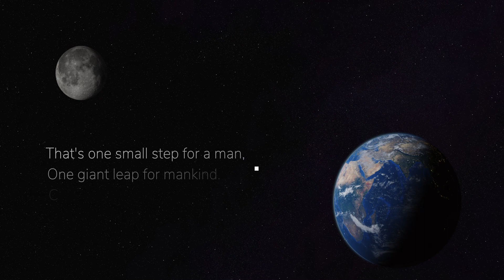Lundi lancement 🚀 D’Artemis one à suivre sur nasa.gov à partir de 13 heure.